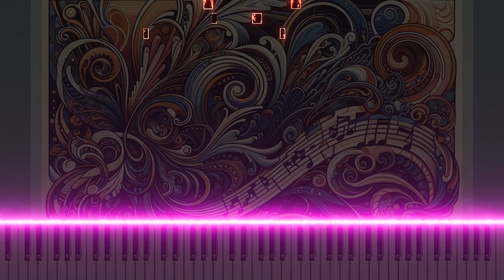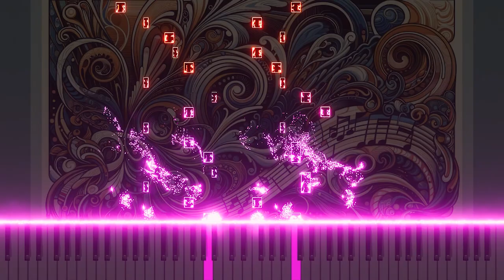Vivaldi's 'La Stravaganza' Op.4 RV383a 3.Allegro: Passion on Piano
I have arranged Op.4 RV383a and 3.Allegro from Antonio Vivaldi's La Strabagancha on the piano. The song reproduces the passion and liveliness of classical music with the dynamic tone of the piano, allowing the listener to indulge in a whirlwind of emotions.